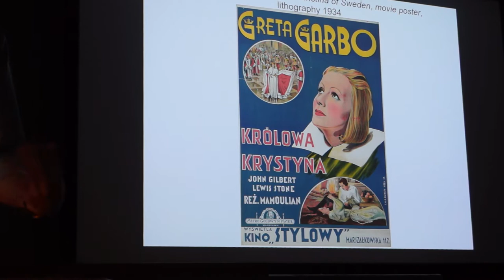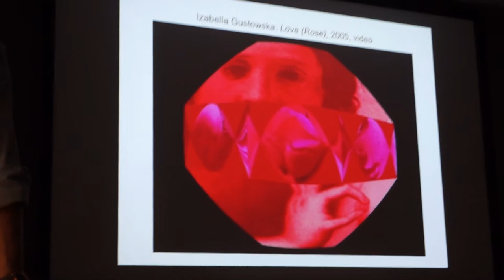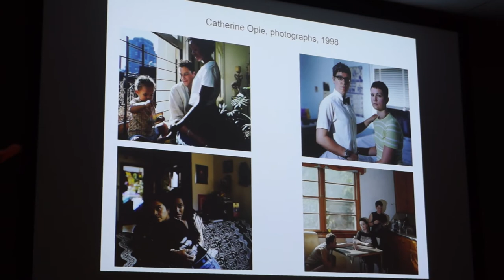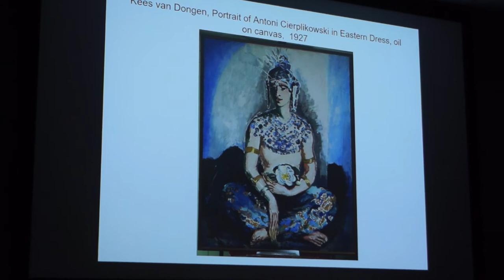Pawel Leszkowicz, The Biggest Curatorial Challenge: Queering the National Museums. Part VI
The Biggest Curatorial Challenge: Queering the National Museums. Part VI
Pawel Leszkowicz, lecture at the Courtauld Institute of Art, University of London, invited by Professor Sarah Wilson
18 February 2020